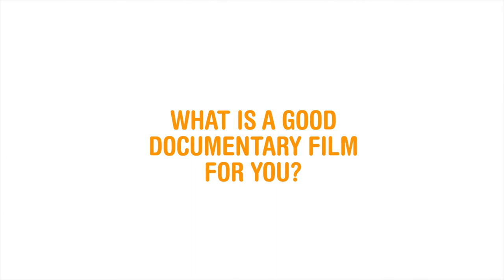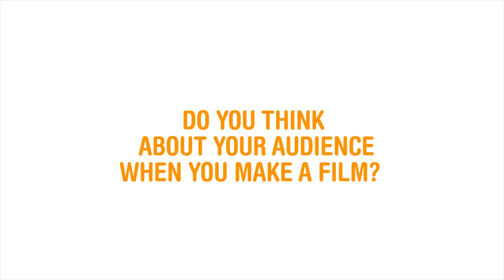DOK.fest 2018 I Interview Jeremy Williams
3 questions to... Jeremy Williams, the director of ON A KNIFE EDGE, playing in DOK.guest USA